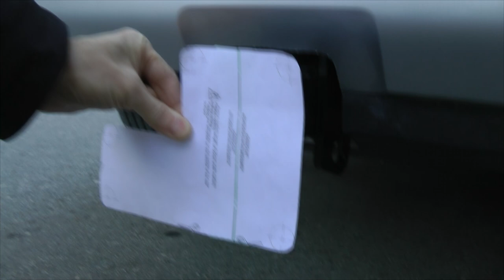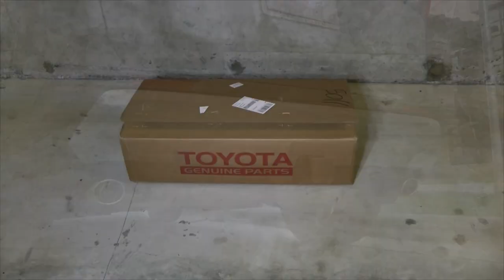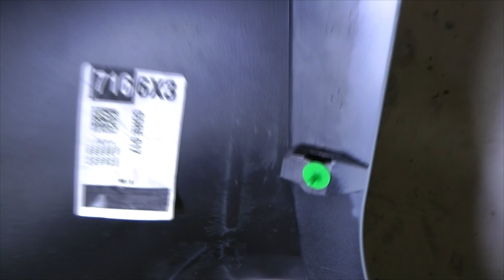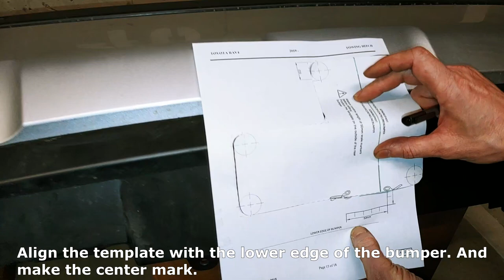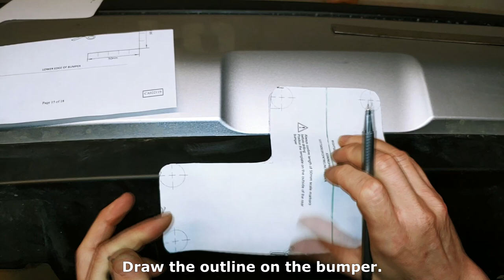Toyota RAV4 (2019-2024): OEM Toyota Hitch Installation.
In this video, we will show how to install the OEM Genuine Toyota Towing Hitch in the 2019, 2020, 2021, 2022, 2023, and 2024 Toyota RAV4.
We have previously installed the aftermarket Curt Hitch but decided to go for the OEM part instead.
The genuine Toyota hitch was specifically designed for the vehicle. It has 8 chassis attachment bolts as opposed to 4 with aftermarket hitches which divides the load on the vehicle frame more evenly.
The installation is bolt-on but you will need to remove the rear bumper and cut out a hole for the hitch in the bumper. All this will be shown in the video.

Toyota Towing Hitch Part Number: PK960-42K10.

PRODUCT LINKS:
1. AMAZON - Genuine Toyota 2019 & Up RAV4 Trailer Tow Hitch Kit PK960-42K10
2. EBAY - Genuine Tow Hitch Receiver Class II With Hitch Cover pk96042k10

Tools used: 10mm socket, 8mm socket, 14mm socket, 19mm socket, socket wrench, ratchet, torque wrench, flat-head screwdriver, Phillips screwdriver, knife.

RECOMMENDED TOOLS:
1. LED HEADLAMP - Coast FL85R 700 Lumen Dual Color (White/Red) Focusing Rechargeable LED Headlamp
2. WIHA HEAVY DUTY SCREWDRIVER SET - Wiha 53097 Screwdriver Set, Slotted and Phillips, Extra Heavy Duty, 7 Piece
3. SOCKET SET, RATCHET - GEARWRENCH 57 Pc. 3/8" Drive 6 Pt. Mechanics Tool Set, Standard & Deep, SAE/Metric
4. SWIVEL HEAD RATCHET - GEARWRENCH 2 Pc. 1/4" & 3/8" Drive 72 Tooth Dual Material Roto Ratchet Set
5. FLEX-HEAD RATCHET - GEARWRENCH 2 Piece 1/4", 3/8" Drive 84 Tooth Full Polish Flex Head Teardrop Ratchet Set
6. STUBBY FLEX HEAD RATCHETING WRENCH SET - GEARWRENCH 10 Pc. 12 Pt. Stubby Flex Head Ratcheting Combination Wrench Set, Metric
7. RATCHETING WRENCH SET - GEARWRENCH 16 Piece 12 Point Ratcheting Combination Metric Wrench Set
8. 3/8" TORQUE WRENCH - GEARWRENCH 3/8" Drive Micrometer Torque Wrench 10-100 ft/lbs
9. DIGITAL ADJUSTABLE TORQUE WRENCH - Hilmor 1963826 Digital Adjustable Torque Wrench
10. PRECISION KNIFE - Fiskars Heavy Duty Die Cast Craft Knife
11. DIAGONAL CUTTER - KNIPEX 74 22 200 Comfort Grip High Leverage Angled Diagonal Cutter, 8-Inch

You can also buy us a coffee!